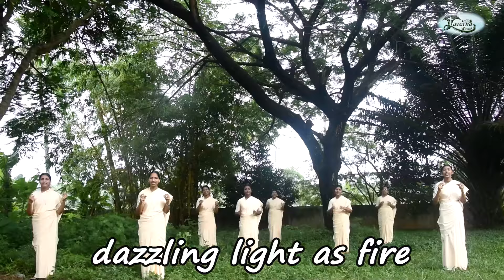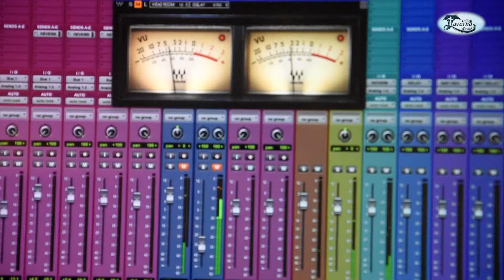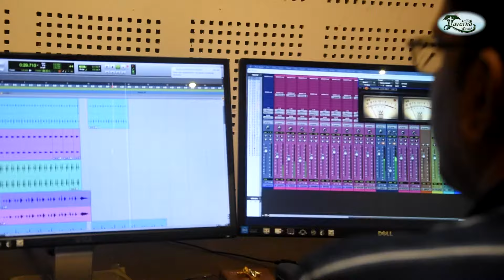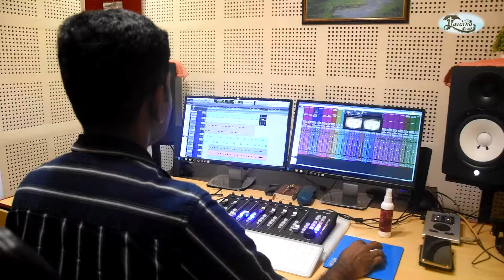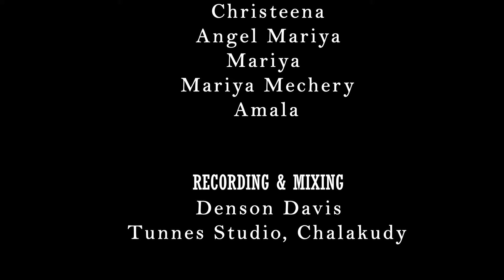Pearl of Paradise |Acappella song|Laverna Waves |St.Clare song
Pearl of Paradise
Direction -  Fr.Sheline OFM.Cap.
Lyrics       -  Sr.Shefy FCC
Singers     -   Divya
                      Anusha
                      Tina
                      Christeena
                      Angel Mariya
                      Mariya
                      Maria Mechery
                      Amala

Recording  & Mixing  -  Denson Davis
                                          Tunnes Studio , Chalakudy

Camera & Editing  -  Sr.Bensy Rose FCC

Special Thanks to    Sr.Superior  &  Community  Mapranam

Presented By   FCC Alvernia Province Irinjalakuda